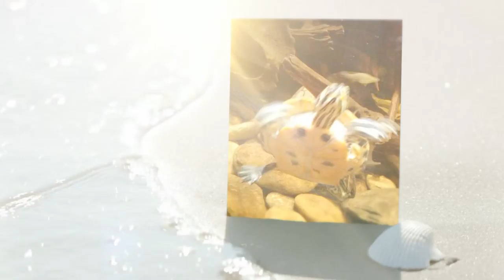Our Trip to the GA Aquarium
Our recent trip to the GA aquarium in Atlanta.